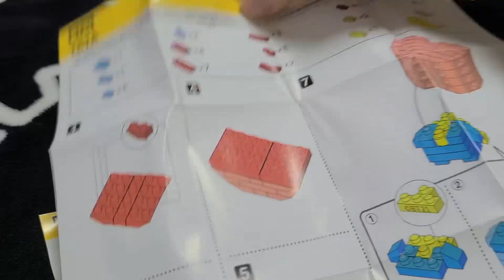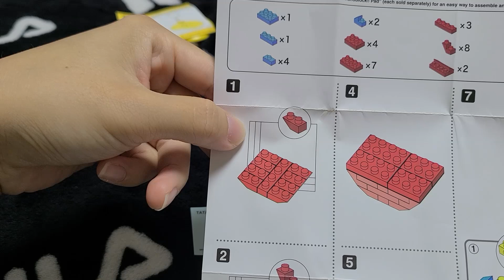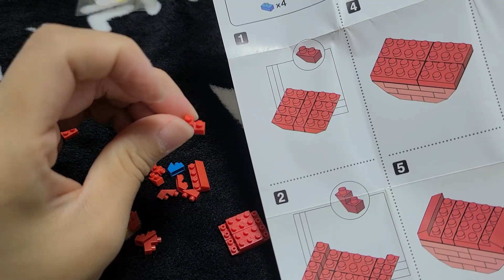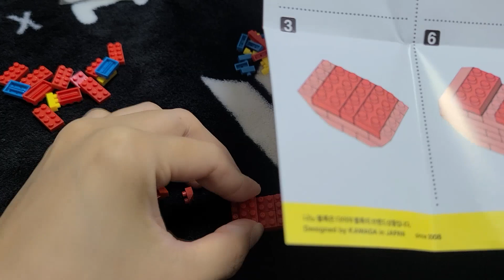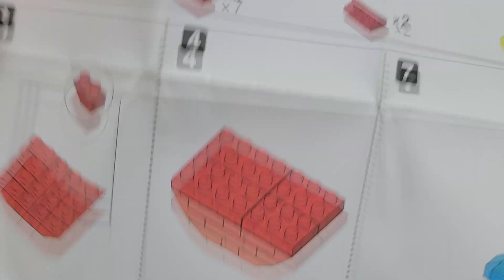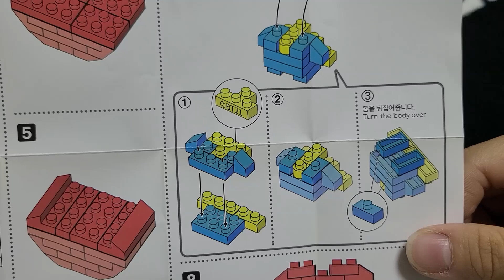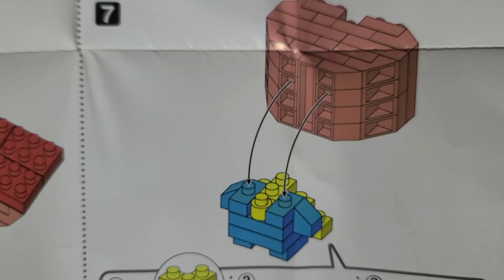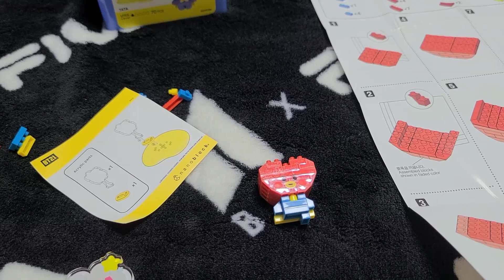BT21 베이비 나노블럭 타타 조립 영상 BABY NANO BLOCK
BT21 베이비 나노블럭 타타 조립 영상